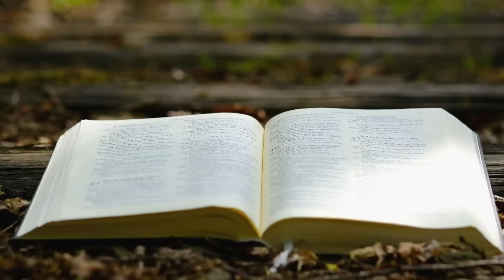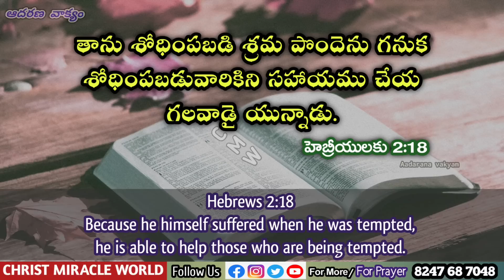𝐓𝐨𝐝𝐚𝐲'𝐬 𝐏𝐫𝐨𝐦𝐢𝐬𝐞 | 𝐖𝐨𝐫𝐝 𝐨𝐟 𝐆𝐨𝐝 05/07/2023 Eroju Devuni vagdanam|Bible promise